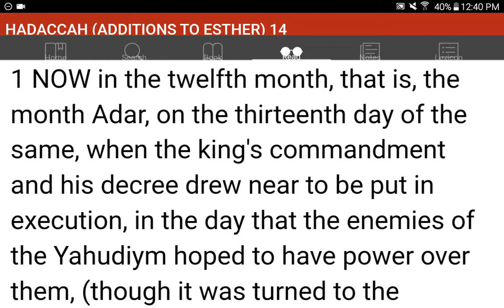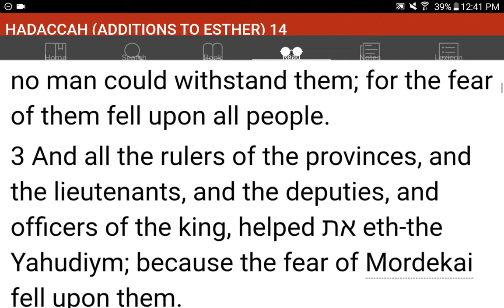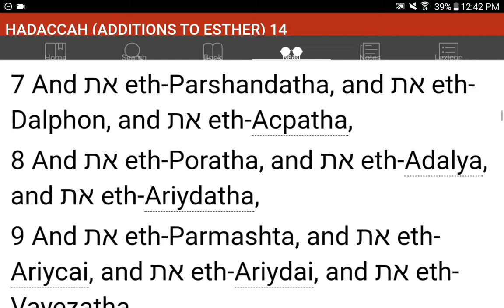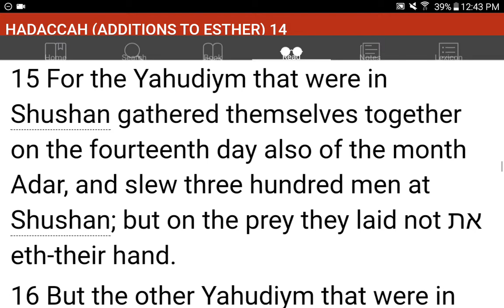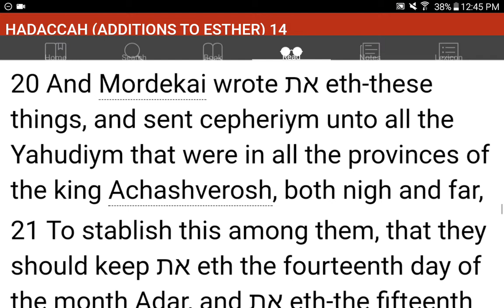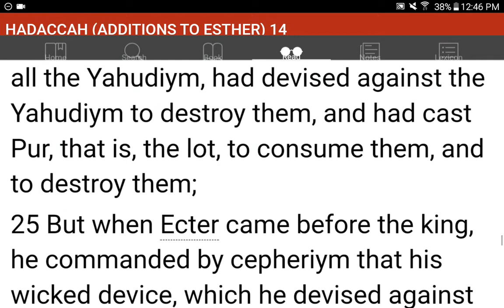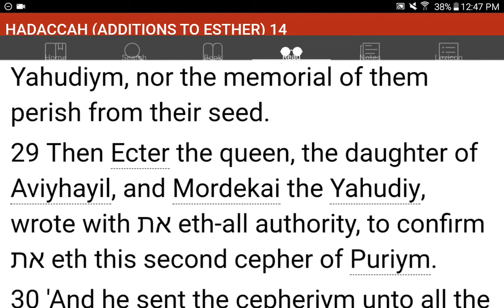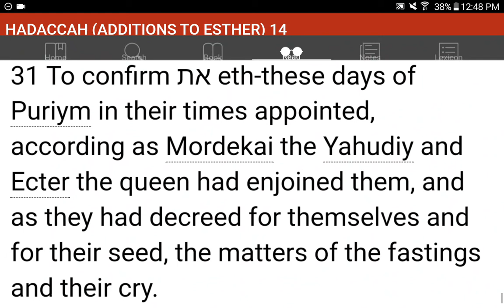💜h?™ "What's the MOST HELPFUL & SIMPLEST WAY that WORKS?"™ GIVE 1P/Month NOW! GCash